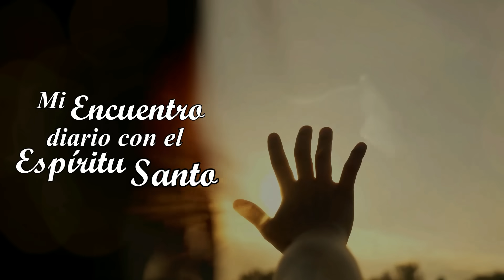MI ENCUENTRO DIARIO CON EL ESPÍRITU SANTO. 21 DE AGOSTO. (P. Gustavo E. Jamut o.m.v)